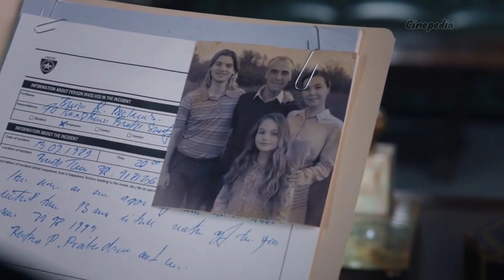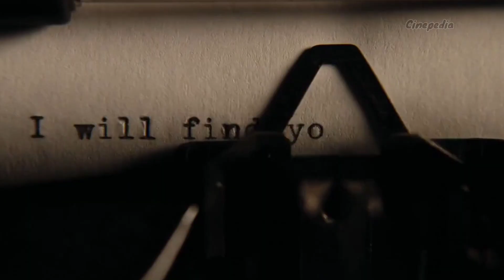Wednesday Episode 6 Explained in Hindi l Wednesday S01 E06 l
WEDNESDAY Season 1 Episode 6 Explained in Hindi

Wednesday is an American coming-of-age supernatural comedy horror television series based on the character Wednesday Addams by Charles Addams. Created by Alfred Gough and Miles Millar.

 Four out of the eight episodes are directed by Tim Burton, who also serves as executive producer. It revolves around Wednesday Addams, who attempts to solve a monster mystery at her new school.

Genre-Comedy horror
Coming-of-age
Supernatural

Created by-
Alfred Gough
Miles Millar

by Charles Addams

Starring-
Jenna Ortega
Gwendoline Christie
Riki Lindhome
Jamie McShane
Hunter Doohan
Percy Hynes White
Emma Myers
Joy Sunday
Georgie Farmer
Naomi J. Ogawa
Moosa Mostafa
Christina Ricci

Danny Elfman

Composers-
Danny Elfman
Chris Bacon

Executive producers-
Alfred Gough
Miles Millar
Tim Burton
Steve Stark
Andrew Mittman
Gail Berman
Kayla Alpert
Jonathan Glickman
Tommy Harper
Kevin Lafferty
Kevin Miserocchi

Producer-
Carmen Pepelea

Cinematography-
David Lanzenberg
Stephan Pehrsson

Editors-
Jay Prychidny
Ana Yavari
Paul Day

Production companies-
MGM Television
Millar Gough Ink
Tim Burton Productions
Toluca Pictures

Release Original network- Netflix

Ortega was cast in part to represent the character's Latina heritage. Ricci, who had played the titular character in the 1991 film and its 1993 sequel, was asked by Burton to join the series in a supporting role.

Wednesday premiered on November 16, 2022, and was released on Netflix on November 23 to predominantly positive reviews from critics, who praised Ortega's performance.

Within three weeks of release, it became the second-most watched English-language Netflix series.
 It received two Golden Globe nominations:
Best Television Series – Musical or Comedy &
Best Actress – Television Series Musical or Comedy for Ortega.

Any footage (s) used in this video has only been used to communicate a message to the audience or make them understand. We do not plan to violate anyone's rights.

Once I have received your mail and determined that you are the proper owner of the content used I will have it removed.

Kindly don't take any action without informing us. Please give us a chance to grow.